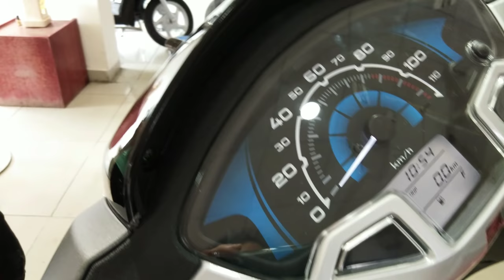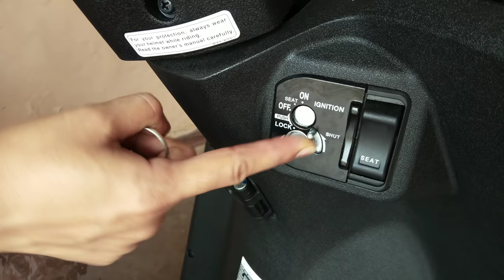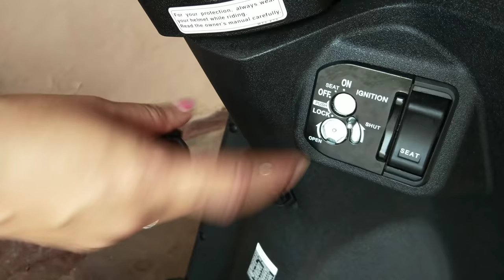Surprise For Her|| Jhattpat Lunch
Surprise For Her|| Jhattpat Lunch is a video about how we gave her a surprise. It has a lot of fun elements and beautiful memories. It also has the cancellation of our home movie date.It has ways about how to make lunch when u r in hurry.